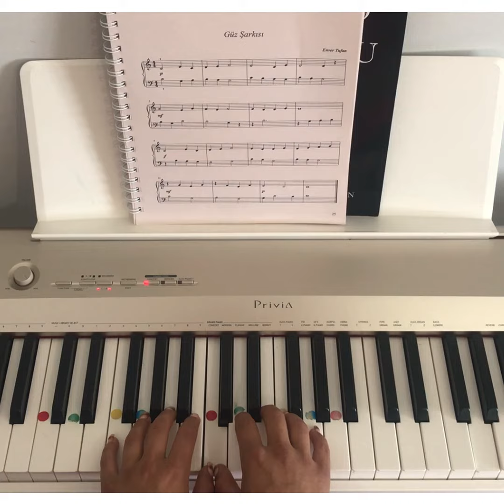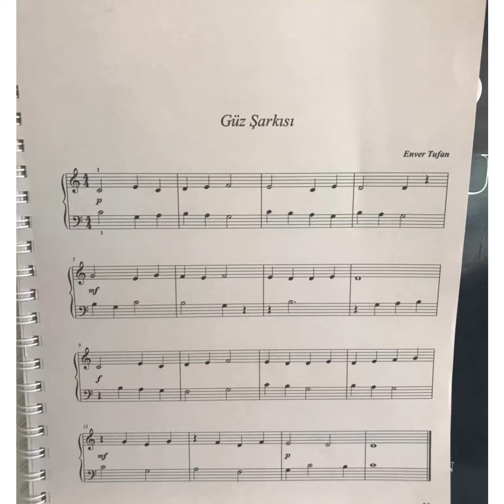Güz şarkısı - piyano metodu 1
Piyano metodu 1 - güz şarkısı
Piyano eğitimi